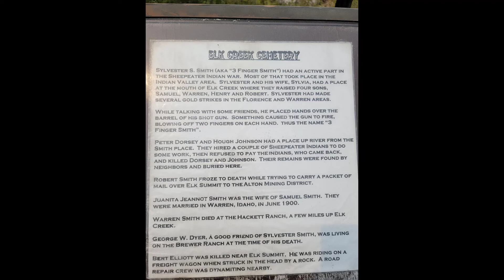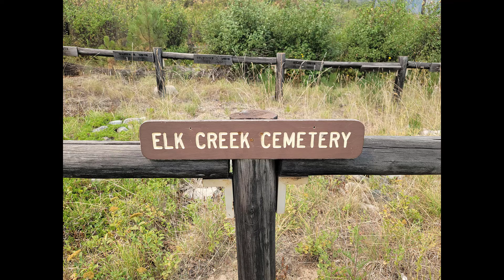2021 IBDR Part 2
The second part of our Idaho Back Country Discovery Route.